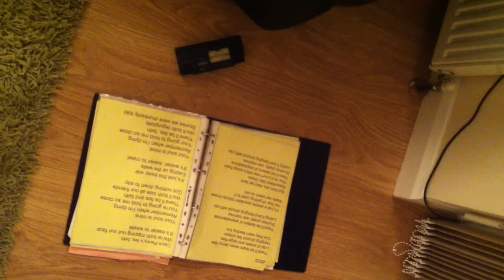Speculating Upon The Death Of Jenny Agutter - Glenn Painter Band